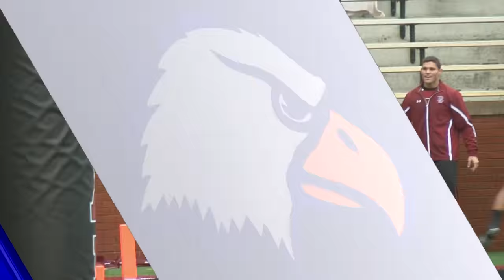Carson-Newman Football 2015: The Ken Sparks Show, Lenoir-Rhyne - Week 5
Carson-Newman head football coach Ken Sparks and the Voice of the Eagles Adam Cavalier take you through Carson-Newman's 52-17 loss at L-R and briefly preview the Eagles' week six contest with Brevard.